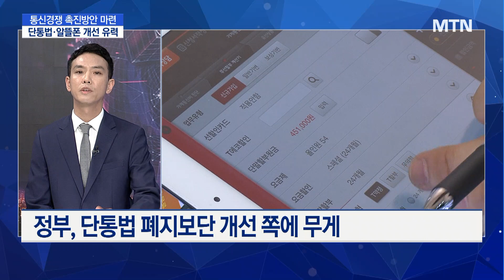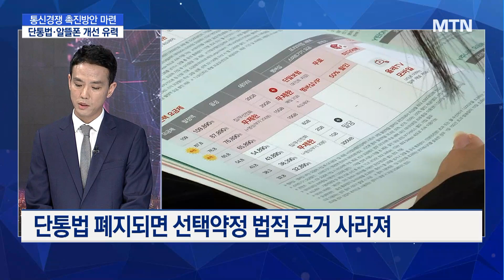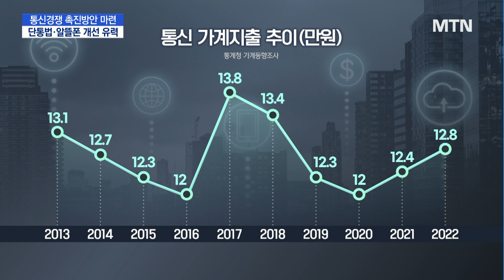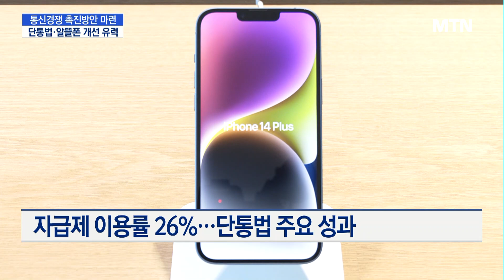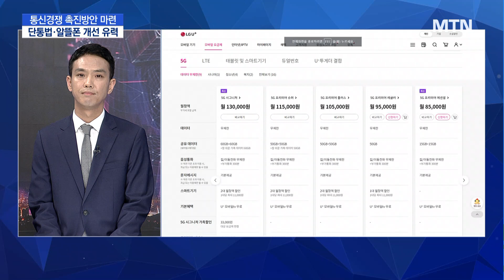[텔레그래프]통신경쟁 촉진방안 6월 나온다...단통법 향방에 촉각 / 머니투데이방송 (뉴스)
05/12 MTN 핫라인 5

우리나라 이동통신 시장은 2002년 지금의 3사 체제가 만들어진 뒤, 20년 넘게 동일한 구조를 유지하고 있습니다. 그래서 이통사 간 경쟁이 이뤄지지 않고 소비자만 피해를 본다는 지적이 나오는데요. 이 문제를 해결하기 위해 정부가 통신경쟁을 촉진하는 정책을 상반기에 마련하기로 했습니다. 김용주 기자와 이야기 나눠보도록 하겠습니다.